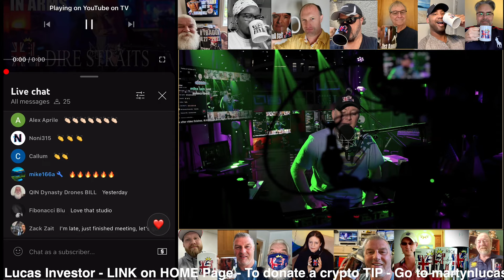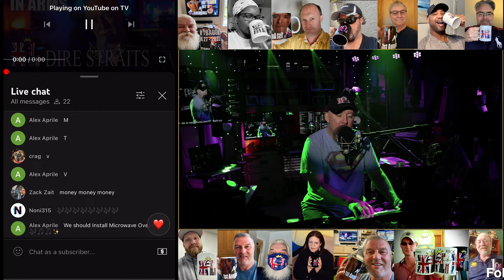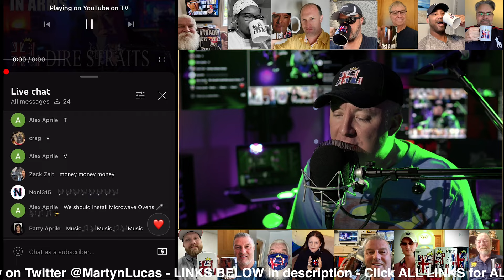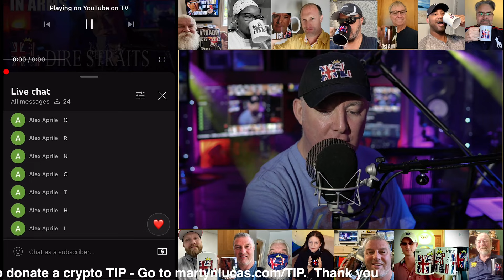Jack Sonni Dire Straits TRIBUTE - Money For Nothing - Martyn Lucas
Jack Sonni, former Dire Straits guitarist, dies at 68
Sonni was known as 'the other guitarist' in Dire Straits during their Brothers in Arms era

Jack Sonni, the musician best known for being "the other guitarist" in Dire Straits, has died, his former band members announced on Thursday. He was 68. A cause of death is currently unknown.

LIVE Music - Piano Man - Drive Home Show - LIVE MUSIC - Martyn Lucas - World Piano Man

Welcome to The Martyn Lucas Channel.
Bringing you LIVE concerts. The Shows Must Go On.
We bring you showtunes, classic hits, backstage access and full performances from some of the best loved music in history!

Martyn Lucas is known as the World Piano Man.
Having performed in 195 countries all around the World. From the UK.
Now based in Texas. USA.
He can sing in many languages and 14 different voices.
With a repertoire of more than 650 songs.

Martyn Lucas - World Piano Man - LIVE

The channel is supported & funded by TIPS

Or with SUPER THANKS.
You can Leave a SUPER THANKS in the comments.

Would you like your own music video dedication. We call it a Videogram.
Special song. Wedding. Business promotion event, Birthday, any reason or just for fun.
It's made for you at no charge. We cover the costs. It's our gift to you.
Step 4: Go below any video and leave a comment to request your song. Give the name of the person and special message.
Say when you would like the video to go live.
That's it. Gather your friends for the LIVE Premier and enjoy your immortal video forever on YouTube.

If you'd like to have an online event.

YouTube Channels by Martyn Lucas